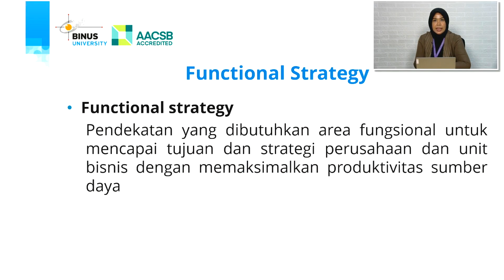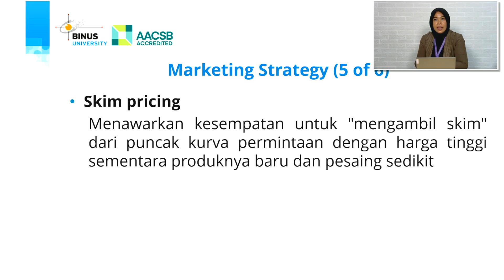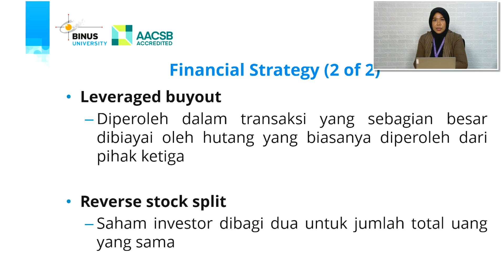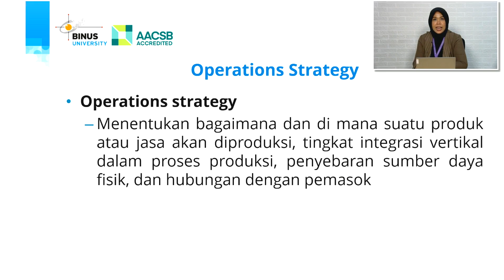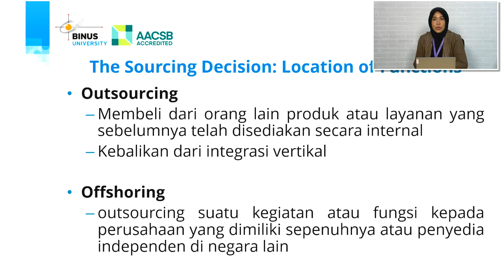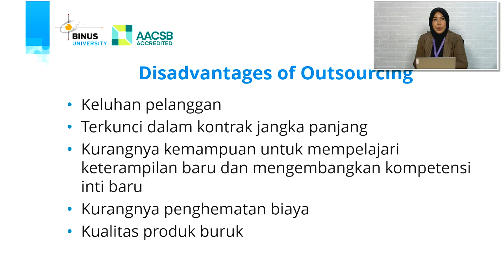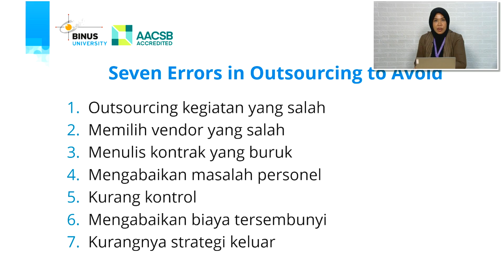07. Strategi Fungsional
Credit title:

Subject Matter Expert : Nur Damayanti, B.INT.AFF.MGT (Hons), MHRM, Ph.D
Dokumenter: Binus University
Uploaded by: Knowledge Management and Innovation Binus University